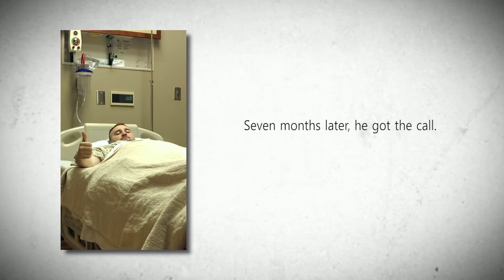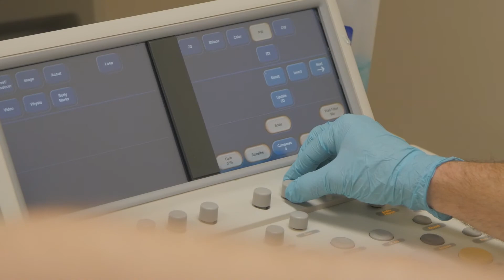Jesse's Heart Transplant - Nebraska Medicine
Jesse Brichacek was referred to Nebraska Medicine and received a heart transplant in September 2014. His wife is a nurse in Lincoln, Neb. and they have two small children.